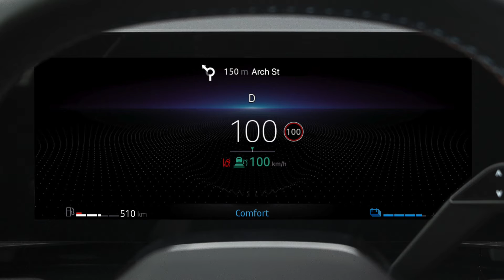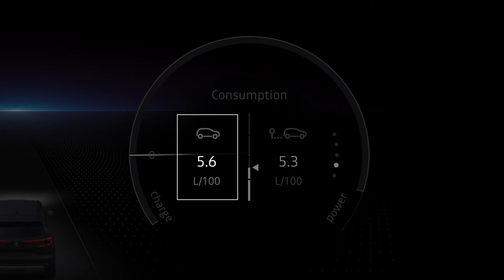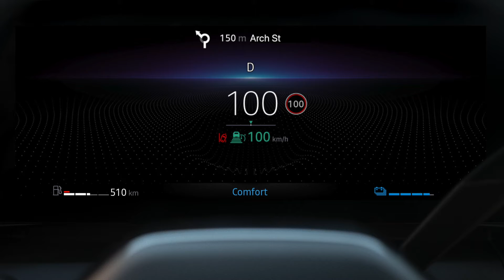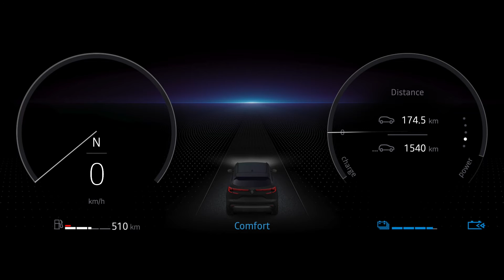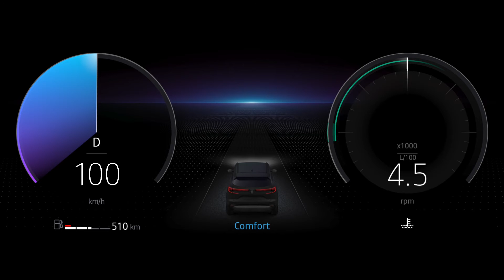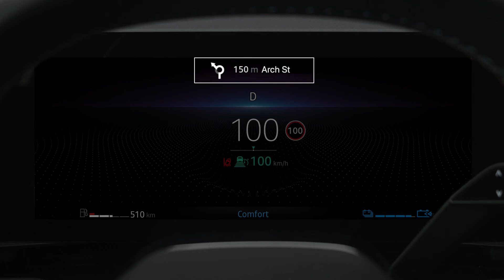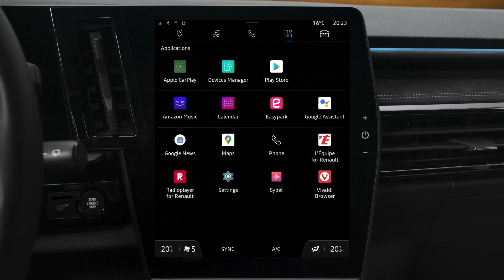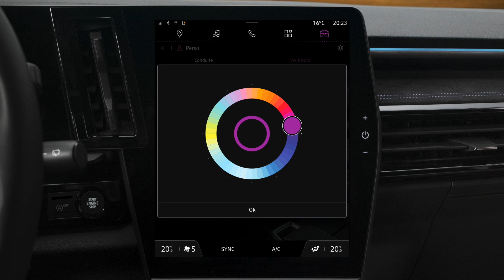el cuadro de instrumentos openR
austral (SPA)